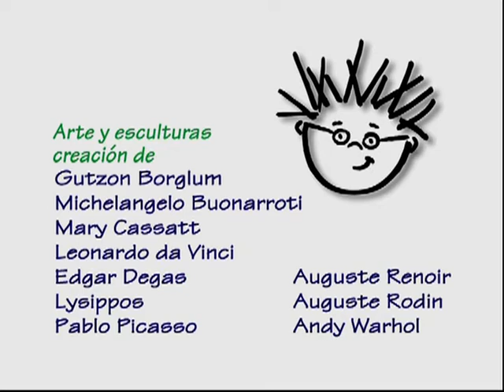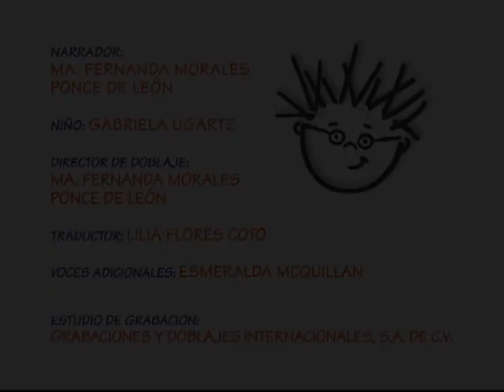Baby da Vinci From Head to Toe6